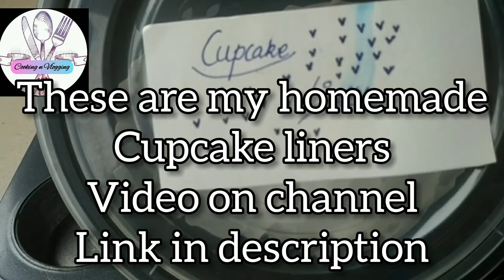eggless choco-vanilla muffins|super soft and moist~Forks n spoons+Vlogs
Hello friends,
I am Ashmin and welcome back to FORK N SPOONS

So today we are making ____
And even beginners can make it
Hope you like the recipe,do try it,tell me your feedback in the comments,give this video a huge huge thumbs up,share the recipe to those if you want them to cook it for you and enjoyy.
And
Follow me on dailyhunt
Musician: @iksonmusic